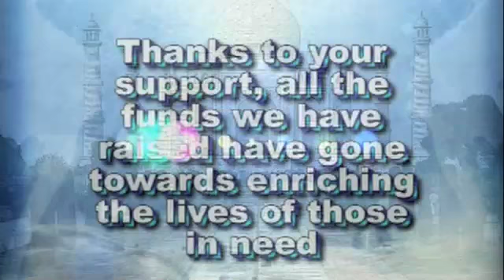H.K Indian Women's Club